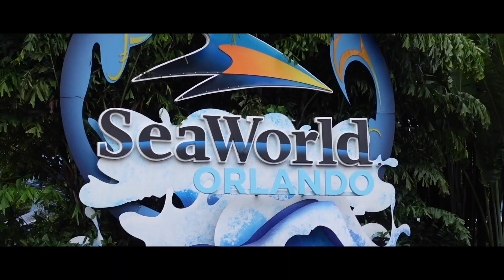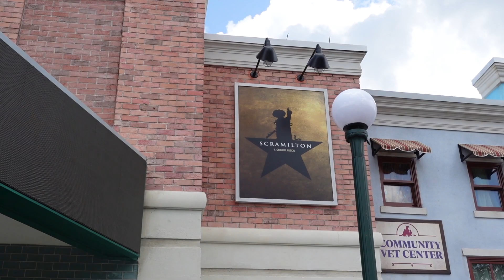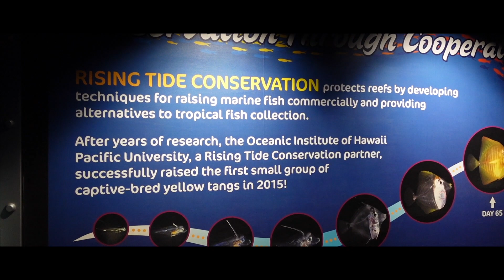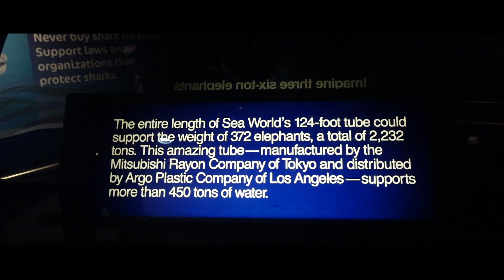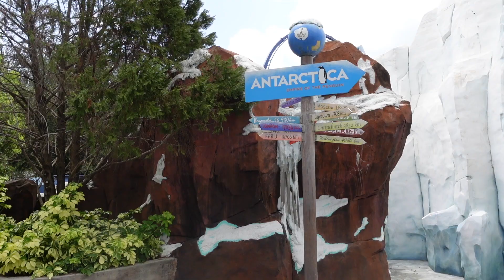Riding Mako and Seeing More Animals at SeaWorld | July Florida Trip Day 4 Part 3 7/15/20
This is part three of our fourth day in Florida during July 2020. We continued to explore the SeaWorld aquariums, rode Mako, and saw more animal exhibits!